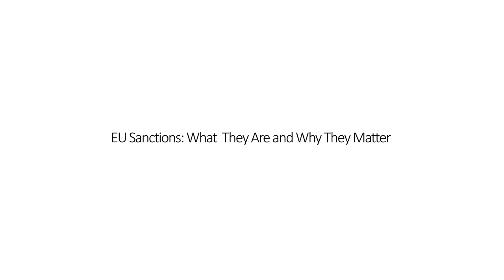EU Sanctions: What They Are & Why They Matter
This film explores how the EU is able to place sanctions on other countries as a means of promoting peace, resolving conflict or preventing terrorism. It looks at how they work, what effect they might have and how the UK contributes.